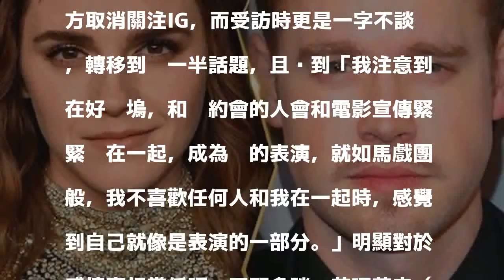艾瑪華森結束6個月短命戀 取消關注新歡IG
〔娛樂頻道／綜合報導〕27歲英國女星「妙麗」艾瑪華森不久前才被捕捉，十指緊扣約會出演《歡樂合唱團》的男星考德歐威爾斯特利，兩人正值戀愛ing，不料戀情僅短短曝光6個月，便傳出兩人分手之消息，而艾瑪華森更是取消關注男方IG，令外界相當震驚。

發表評論評論如下。